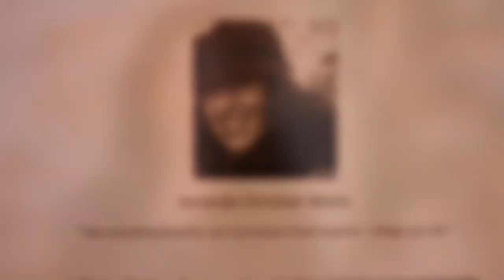Amanda Watts at RAW: New York City "Menagerie" 04/26/2012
Shot by Greg Washburn, Edited by Lisa Marie Stanley